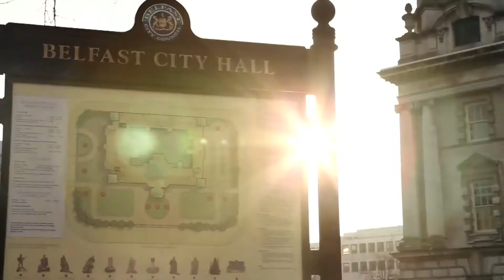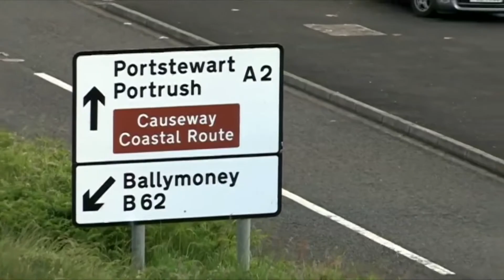IGTOA 2018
The 21st National Golf Tourism Conference and 2018 Gala Irish Golf Awards will take place at Galgorm Resort, Ballymena, County Antrim and The Royal Portrush Golf Club, Portrush, County Antrim on the 21st and 22nd October 2018.